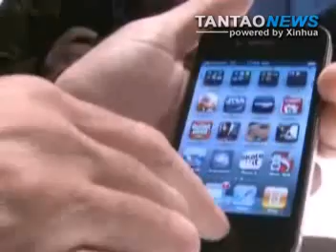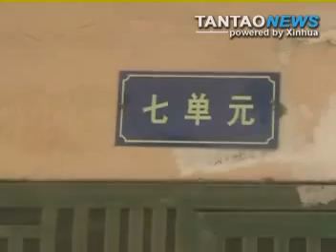Boy Sells Kidney To Buy iPhone4 and Laptop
A boy in China sells his kidney for money to buy aniPhone4 Smartphone and a laptop.  In a complicated story, the boy is recruited by an organ trader on the
internet and receives $3,700 in the transaction.